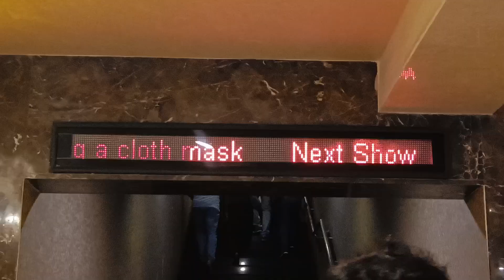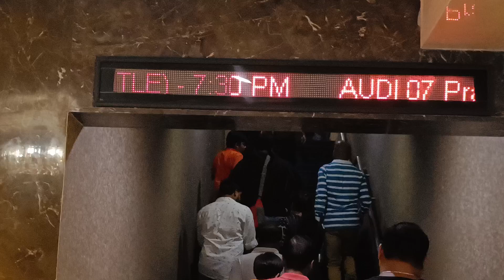ଦମନ movie ଦେଖିଲୁ ଚେନ୍ନାଇରେ।